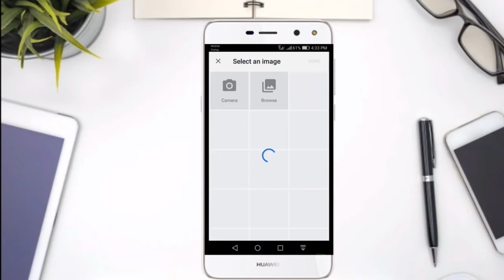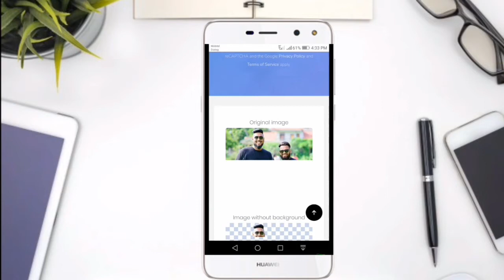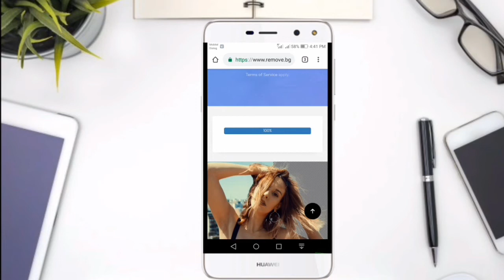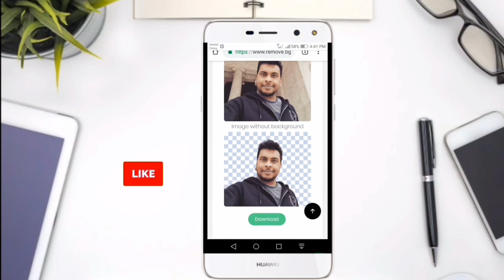How To Remove The Background In A Photo Without A Single Click | Sinhala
In this video we brought how to remove the background in a photo without any app.